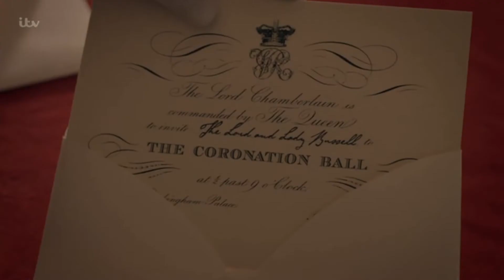Castor Asdarean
The short videos and the music are not my properties.